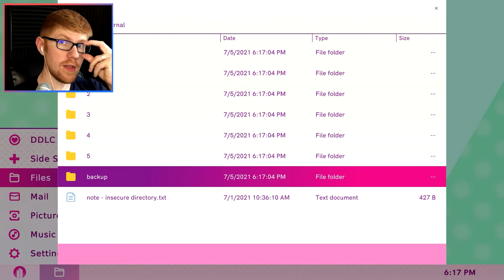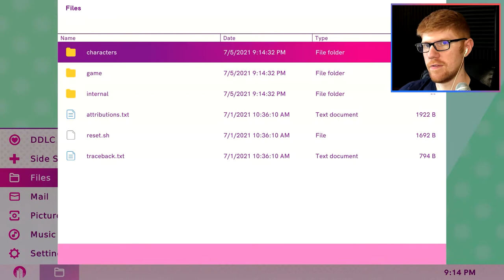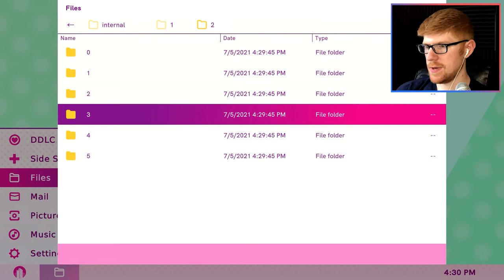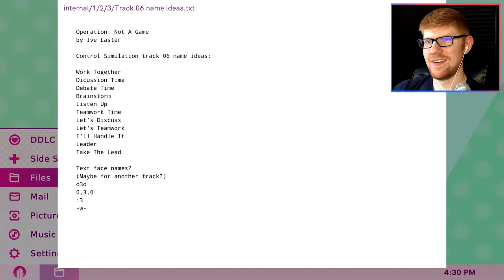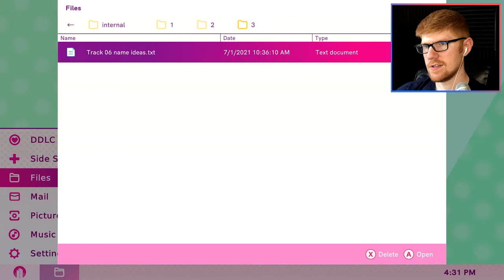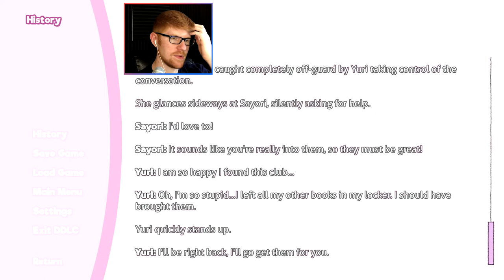Doki Doki Literature Club Plus! Side Stories: Understanding Part 1 || MisterRed Plays DDLC Plus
With the club firmly started, it's time to get some other characters we know and love introduced, you know? How about Yuri! She's everyone's favorite character, after all.